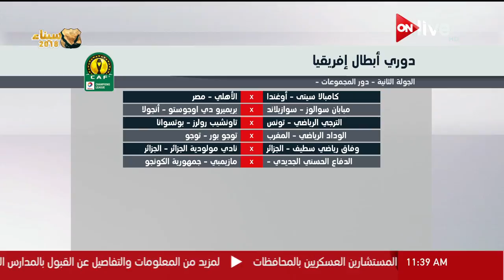النشرة الرياضية ـ الثلاثاء 15 مايو 2018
الموقع الرسمي للقناة  ..